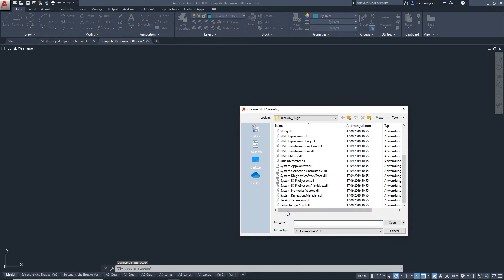Automatische Generierung vonAutoCAD Zeichnungen aus taraVRbuilder Projekten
Von der 3D-Visualisierung zum AutoCAD-Layout
Basierend auf einem Regelwerk für individuelle AutoCAD-Bibliotheken lassen sich nach einem Projektexport aus der Software taraVRbuilder Fördertechnikabschnitte incl. der vorhandenen Parameter dynamisch in AutoCAD generieren.
Statische und dynamische Blöcke aus Anwenderbibliotheken werden automatisch erzeugt, platziert, ausgerichtet und parametrisiert. Als Austauschformat wir AutomationML (AML) genutzt.